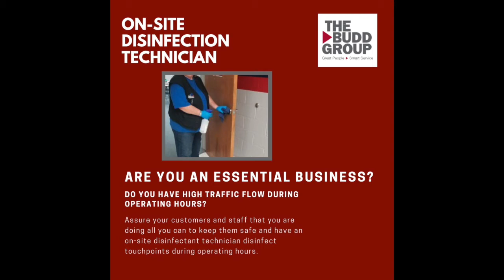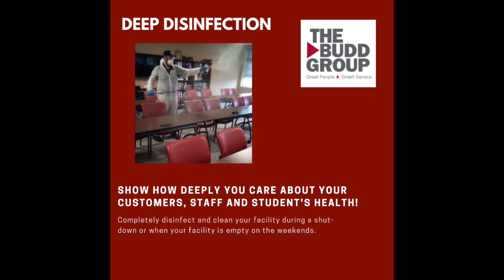A cityCURRENT Conversation With The Budd Group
For over 50 years, The Budd Group has provided comprehensive, customized facility solutions to customers across the Southeast. Their highly-trained and specialized staff are equipped to help you with a variety of facility needs, including janitorial, landscape, maintenance, production support, and facility management solutions.

More and more businesses are temporarily closing or imposing strict limits on services in the wake of the Coronavirus (COVID-19) outbreak. But there are many businesses and industries that must maintain at least some operations to protect the public and prevent further economic downturn. If you’re still in business during this difficult time, building disinfection is paramount. Regular cleaning could save lives, and prevent further spread and proliferation of this dangerous virus throughout your community.